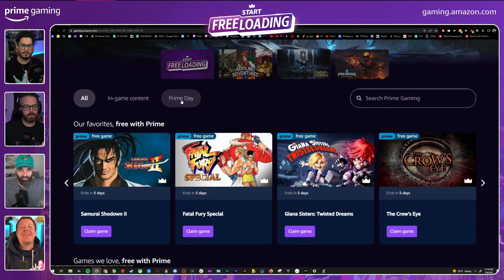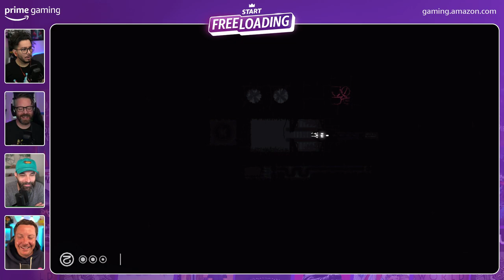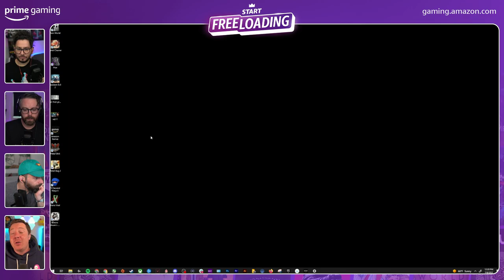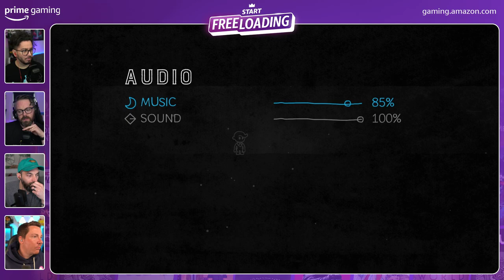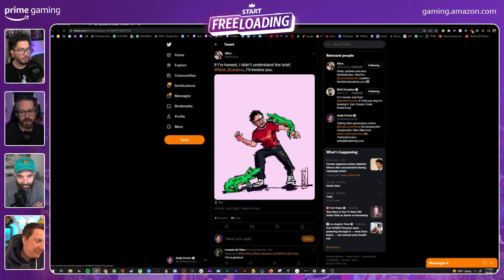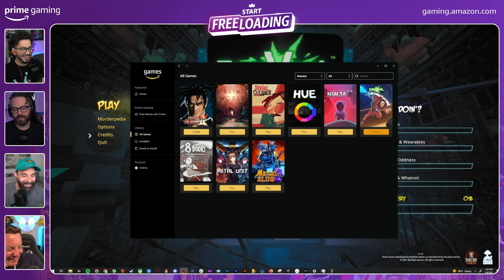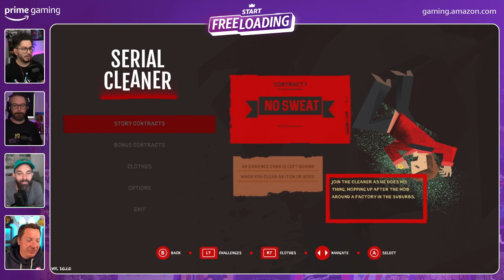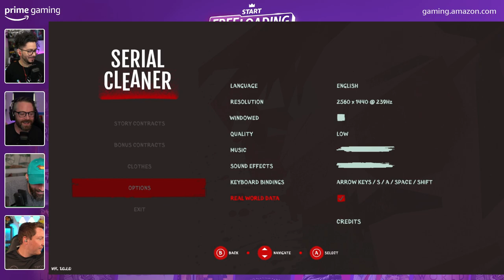Greg, Nick, Mike, & Andy Play Games YOU Can Get FREE with Prime Gaming To Celebrate Prime Day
Start Freeloading Over 30 Games With Prime Gaming for Prime Day 2022 NOW!